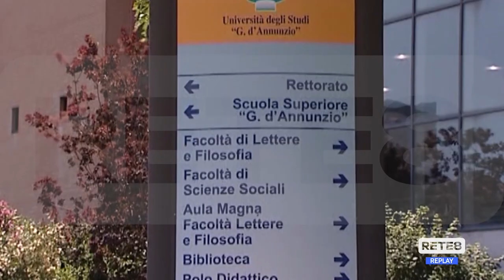Abruzzo - Regione verde o… deserto?